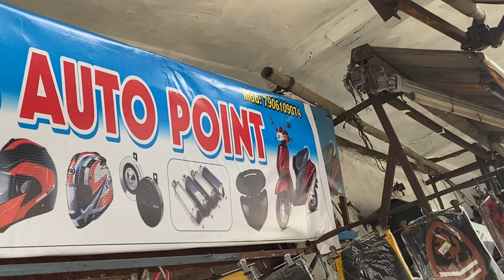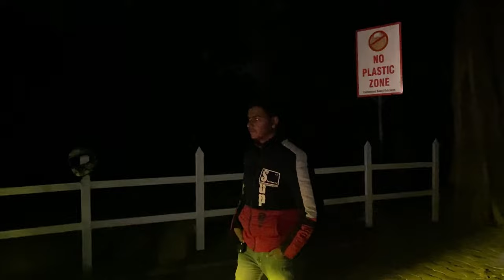INSTALLING PROJECTOR LIGHTS IN OUR BIKE “HONDA CB200x”😍 || 3 IN 1 FOG LIGHT WITH RED LED BLINKERS⚡️